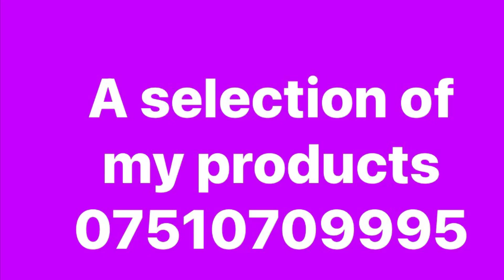Indoor dog kennels by Mark Anthony Hannah